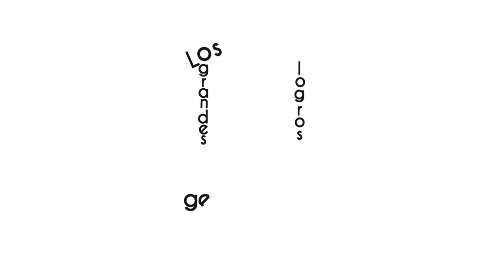AMLO “Entre todos hemos logrado reducir la pobreza y la desigualdad” ¡Disponible ahora!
AMLO “Entre todos hemos logrado reducir la pobreza y la desigualdad” ¡Disponible ahora! Animación: Sergio Perezgrovas Iliana Tona